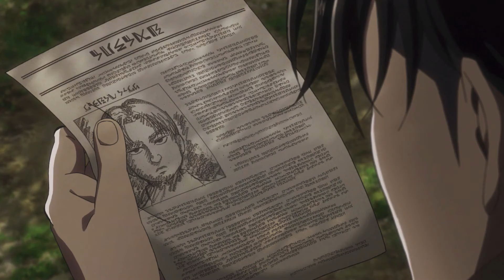Attack on Titan: Levi's wanted Poster funny